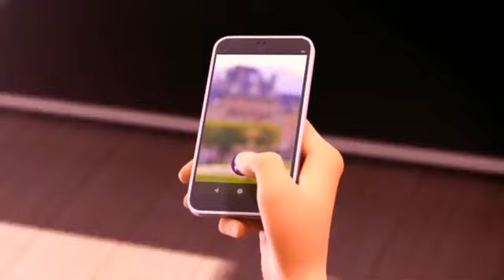Parte 21 - Especial de Nueva York: Héroes Unidos - Español de España - Miraculous Word -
Especial de Nueva York: Héroes Unidos - Parte 21 Español de España - Miraculous Word -

Ambientada en París, la serie está protagonizada por dos jóvenes de 14 años: Marinette Dupain-Cheng y Adrien Agreste. Ambos son compañeros en el instituto y llevan la vida normal de cualquier adolescente, pero cuando el mal amenaza la ciudad son capaces de transformarse en superhéroes gracias al poder de unas joyas mágicas, los «prodigios», y las criaturas que están asociadas a ellas, los kwamis. Marinette Dupain-Cheng a.k.a. Ladybug es una aspirante diseñadora de moda en el Collège Françoise-Dupont. Marinette es dulce, alegre y un poco incómoda, pero respetada por sus compañeros. Está muy enamorada de Adrien, a quien apenas puede hablar por nerviosismo y vergüenza; Su mejor amiga Alya se ve a menudo tratando de ayudar a Marinette a declarar su amor por Adrien, aunque termina en un desastre. Ella puede transformarse en la superheroína "Mariquita" con la ayuda de su Kwami, Tikki, para defender París con su compañero de lucha Cat Noir. Su superpoder especial, Lucky Charm, crea un objeto y le permite identificar otros objetos clave que puede usar con el objeto creado para derrotar a los villanos. Entre los superhéroes que utilizan Miraculous, ella es responsable de capturar y purificar las mariposas akuma. Como Ladybug, ella rechaza los avances de Cat Noir, sin saber que el alter ego de Cat Noir es la fuente de sus propios afectos. Astruc describe a Ladybug como un personaje positivo que trae felicidad, como un caramelo, y un cruce como Amélie Poulain y Spider-Man. Adrien Agreste a.k.a. Cat Noir es compañera de clase de Marinette y un popular modelo de moda para la compañía de ropa de su padre. Se transforma en el superhéroe "Cat Noir" con la ayuda de su Kwami, Plagg, para ayudar a Ladybug en salvar a París. Adrien es amable y querido, y está a menudo con su mejor amigo Nino. Aunque su familia es rica, lamenta su pobre relación con su padre, Gabriel; Su madre, por su parte, ha desaparecido. Está enamorado de Ladybug, a pesar de no conocer su verdadera identidad, y trata de impresionarla, aunque hace bromas malas y juegos de palabras con temas de gato como Cat Noir, que a menudo la molestan. Su habilidad especial, Cataclysm, le permite destruir un objeto que toca con un golpe de su pata. Miraculous" is a trademark of ZAG - MethodM.